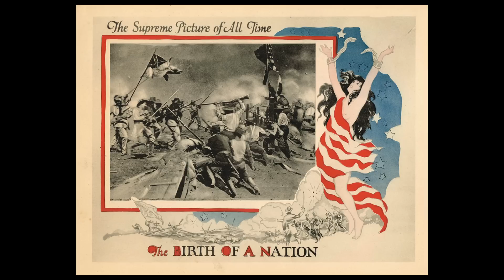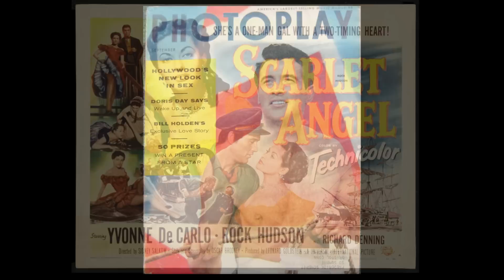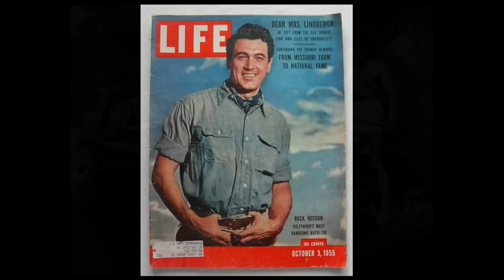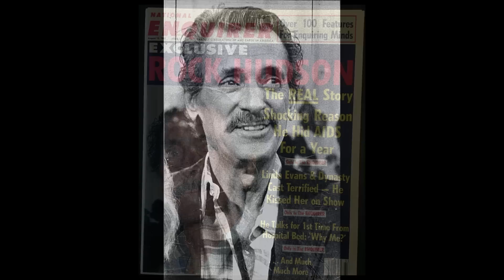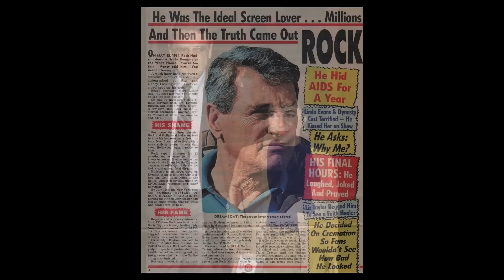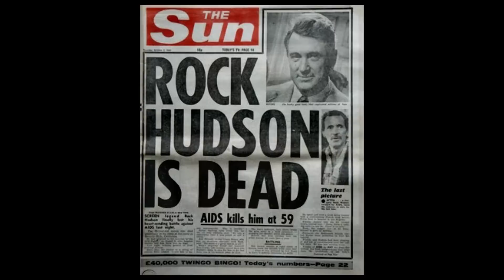Rock Hudson: The Man Behind the Myth and His Heartbreaking End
The Truth About Rock Hudson (The Life Of Rock Hudson)
Rock Hudson is likely most remembered, whether he would’ve liked it or not, as the face of the AIDS epidemic that ravaged the gay community and many others during the 1980s and ‘90s. But his life wasn’t that of a martyr, nor necessarily one of empowerment. Rather Hudson was a man of his time, who left an irreplaceable legacy in Hollywood history during his all too brief life.

Born Roy Harold Scherer Jr. in 1925, Hudson was raised in the Chicago suburb of Winnetka. His father left the family when he was a young child and moved to Los Angeles. He was later adopted by his stepfather, who changed his last name to Fitzgerald. Hudson's stepfather was an abusive addict who violently discouraged the young man from acting.

We create content, history and nostalgia on The Beatles, The Stones, JFK, MLK, Area 51, Robert Johnson, Frank Sinatra, The Rat Pack, Roswell 1947, Elvis, Aliens, UFO's, The counter culture and more...

My Gear:
428 George Street, Sydney, NSW 2000